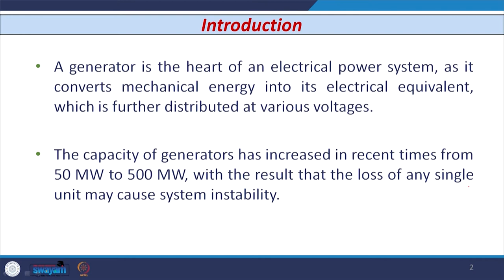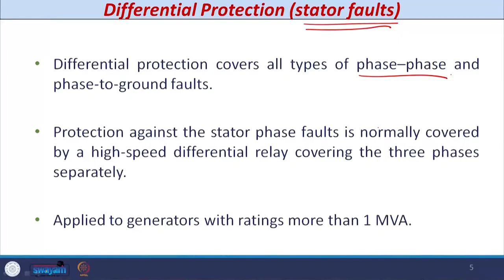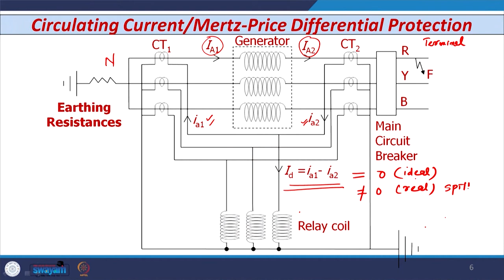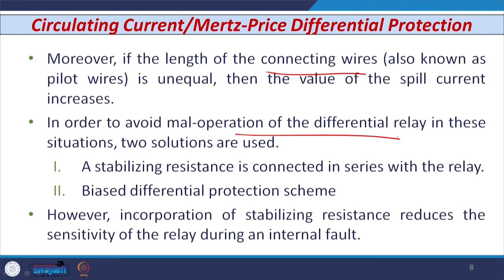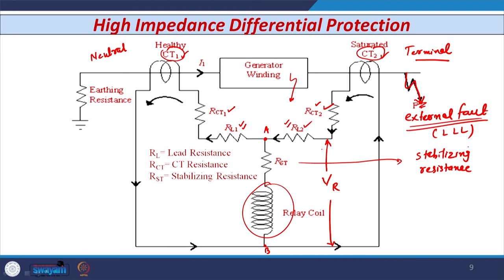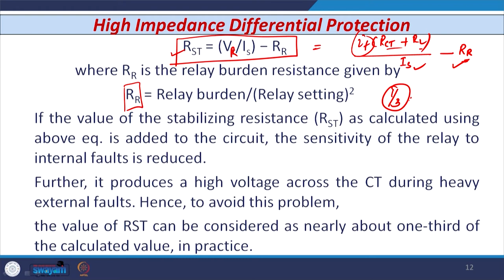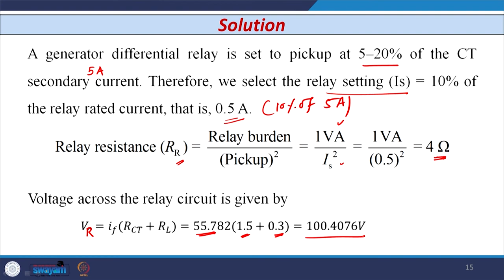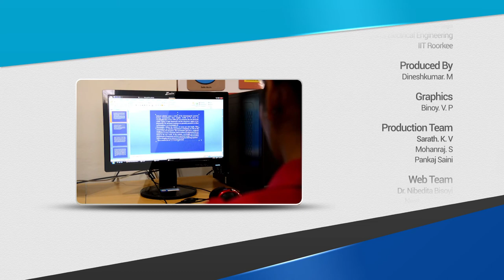Lecture 28 Protection of Generators-I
This lecture gives a brief idea about types of protection in generator. Then it describes the circulating current/Mertz-price differential protection and its limitations. Further, it explains high impedance differential protection and discusses a numerical problem on it.